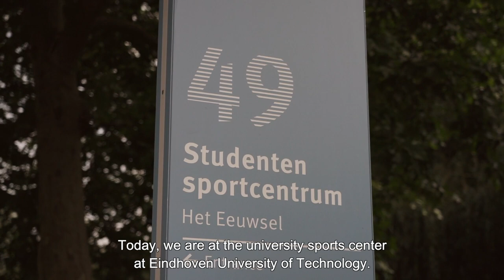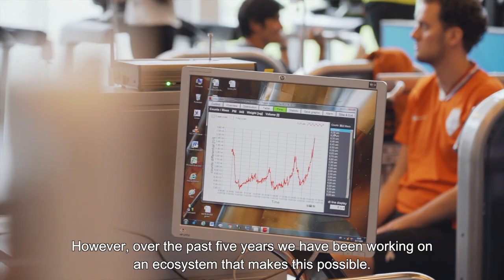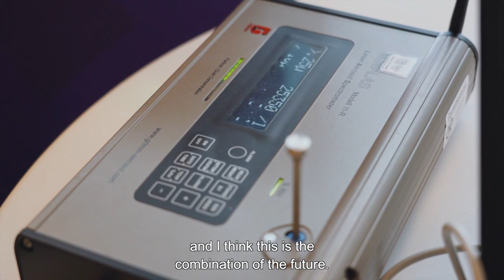Aerosol reduction in indoor sports centre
Throughout the Netherlands, gyms were closed for months because of uncertainty about the risk of Covid-19 contamination during sports in an enclosed area.  Sportinnovator, a programme for sports innovation and research funded by the Ministry of Health, Welfare and Sport, has therefore brought together a number of parties to come up with innovative solutions and more knowledge in this area.
On Saturday July 11th, an investigation took place into air quality and air cleaning during sports in a gym at the TU/e. The aim of the study was to see how gyms and other indoor sports areas can remain open to athletes in a responsible way, even when there is less outdoor activity during the coming winter months, or in the event of a second or third wave of this virus, or during a future pandemic.

The study was carried out by researchers of the faculties Built Environment and Industrial Design of TU/e and PlasmaMade and was made possible by Sportinnovator and the municipality of Eindhoven.
Isala Ziekenhuizen, Go2Sure, NL Actief, NOC*NSF and the multinational organisations Ansys and the Avicenna Alliance for Predictive Medicine are closely involved in the study.

The results are expected to be published in August or September of this year.